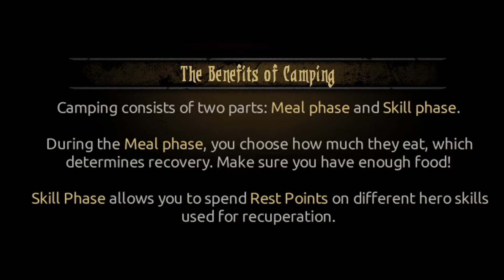Vanquish The Apprentice Necromancer! | Darkest Dungeon | Part 3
Join me as I play through the hellish lands in Darkest Dungeon.
Will I triumph over these lands or end up being another decaying body?